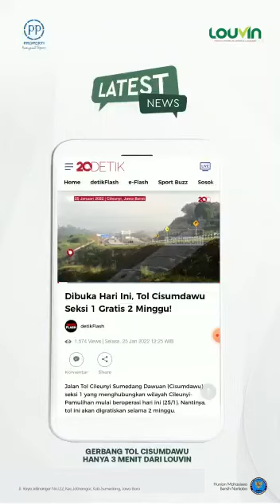NEWS TOL CISUNDAWU~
Wow !!!
Tol Cisumdawu seksi 1 sudah dibuka
Super akses baru untuk Louvin nih
hanya 3 menit dari Louvin menuju gerbang Tol
dan nantinya menuju Bandara Kertajati hanya sekitar 45 menit lewat jalur Tol ini.

Wah Louvin ini lokasi nya super strategis loh !!
Yuk ambil unit nya sekarang, cocok banget untuk investasi maupun dihuni.

Keunggulan Louvin :⁣⁣⁣
- Di kawasan pendidikan terbesar di Bandung Raya.⁣⁣⁣
- Hanya 3 menit menuju gerbang TOL Cileunyi & Cisumdawu.⁣⁣⁣⁣⁣⁣⁣⁣
- Didesain khusus mahasiswa.⁣⁣⁣⁣⁣⁣⁣⁣
- Dekat rumah sakit, mall, tempat kuliner, pusat perbelanjaan.⁣⁣⁣⁣⁣⁣⁣⁣
- View pegunungan & Kota Bandung.⁣⁣⁣⁣⁣⁣⁣⁣
- Hunian bersih narkoba pertama di Bandung Raya.⁣⁣⁣⁣⁣⁣⁣⁣
Marketing Gallery :⁣⁣⁣⁣⁣⁣⁣⁣⁣⁣⁣⁣
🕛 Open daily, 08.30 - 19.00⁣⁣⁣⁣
Jl. Raya Jatinangor, No.122, Kec.Jatinangor, Kab.Sumedang, Jawa Barat.⁣⁣⁣⁣⁣⁣⁣⁣⁣⁣⁣⁣
Informasi Louvin :⁣⁣⁣
Diffa ⁣⁣⁣⁣⁣⁣⁣⁣ ⁣⁣⁣⁣⁣⁣⁣⁣⁣⁣⁣⁣⁣⁣⁣⁣⁣⁣⁣⁣⁣⁣⁣⁣⁣⁣⁣